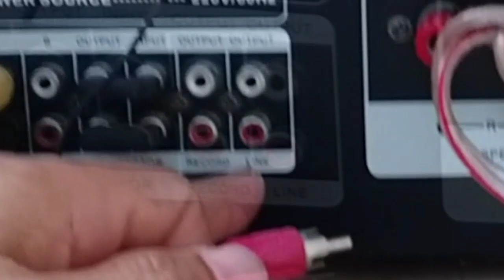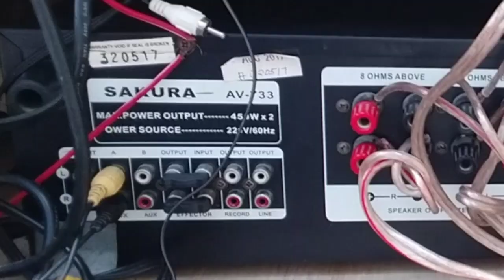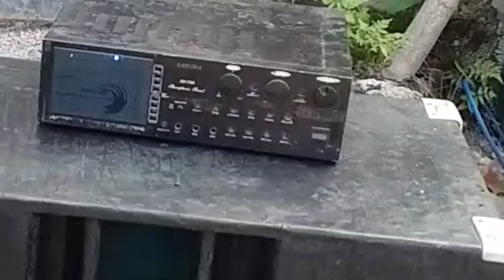VIDEOKE + SUB WOOFER = BUSOG SA SOUND😉😉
sub targa di 12 4ohms 400watts